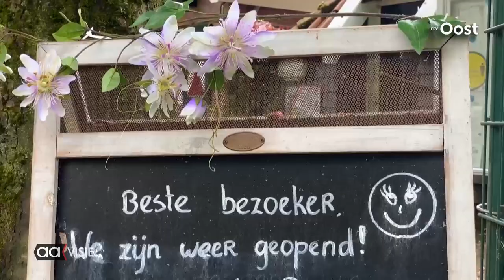Stadsboerderij Beeklust is weer open!!!!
Stadsboerderij Beeklust is weer open! Het mocht eigenlijk al een paar dagen eerder, maar de looproutes en andere voorwaarden zijn eerst in stelling gebracht. Maar sinds de Pinksterdagen is de Stadsboerderij Beeklust weer open!!